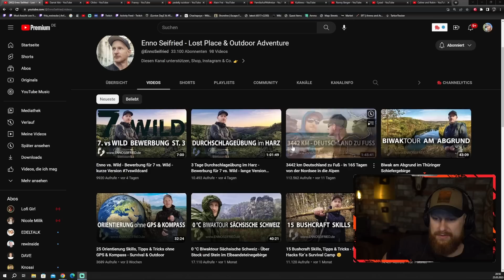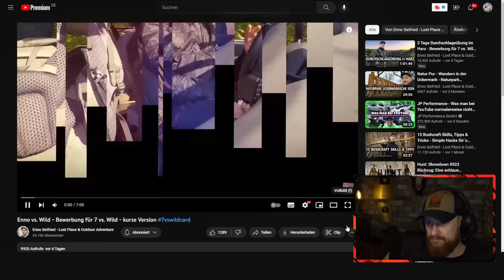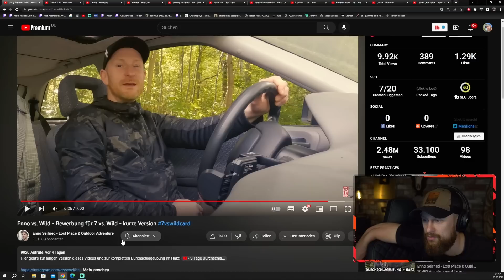Er würde PERFEKT passen! - Orientierungsmarsch als Bewerbung für Staffel 3 | Fritz Meinecke reagiert